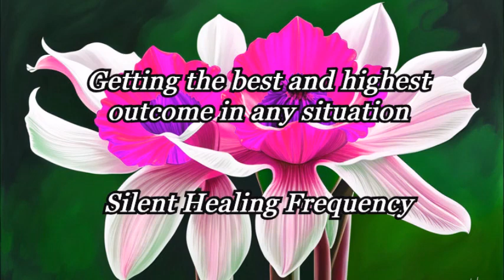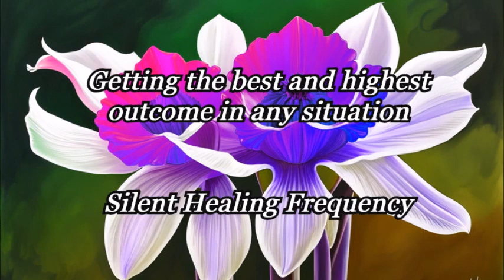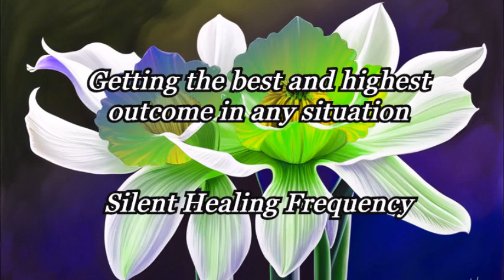Getting the best and highest outcome in any situation Silent Healing Frequency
A Silent Healing Frequency to help you with getting the best and highest outcome in any situation.

You can repeat this silent frequency as many times as you want in a day. Or put it in a playlist and put the playlist on repeat so you can benefit from the frequencies all day long. It also is enhances your sleepquality if you play it repeatedly at nighttime. For best results listen often.

If you would like me to make a silent healing frequency video for a specific healing vibration then please leave a request in the comments below.

Repeat the video as many times as you like to help you with healing and it will raise your vibration. It also brings a harmonic frequency in your home.